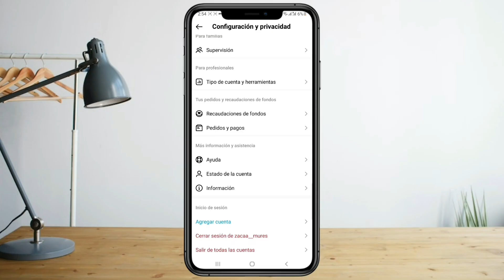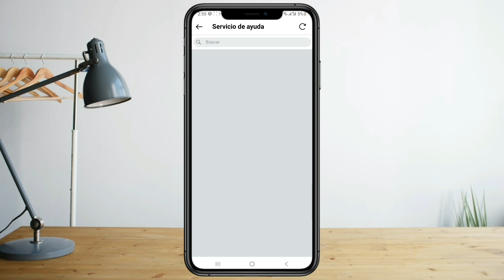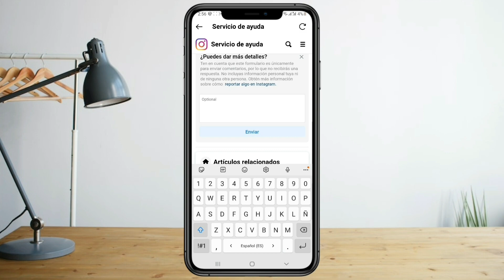Como Recuperar los CHATS BORRADOS en Instagram